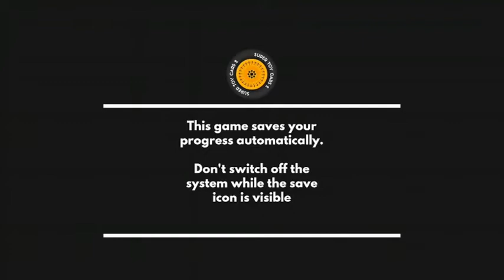Super Toy Cars 2 Gameplay (Switch-Xbox One-PC)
Super Toy Cars 2 is a fast paced arcade racing game where you control miniature cars that speed across amazing tracks made of supersized everyday objects

Again Thanks :)